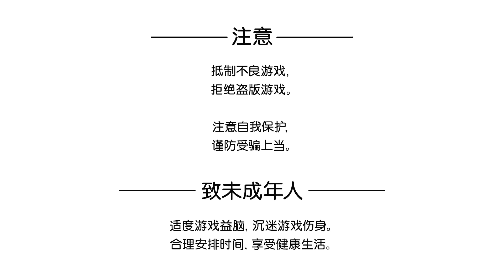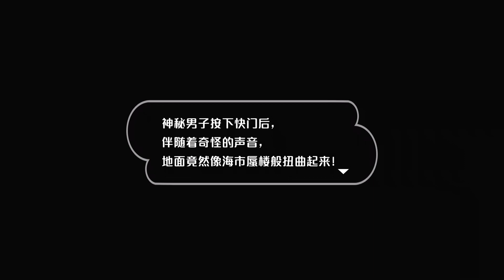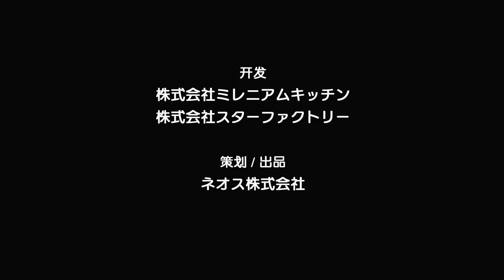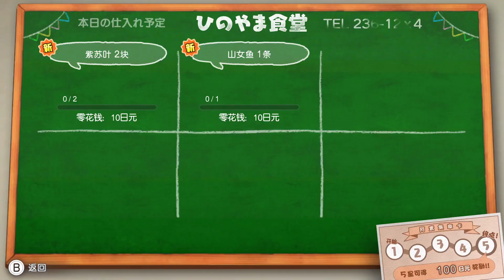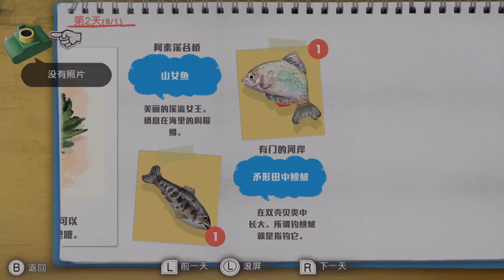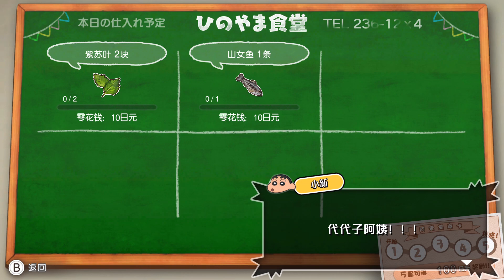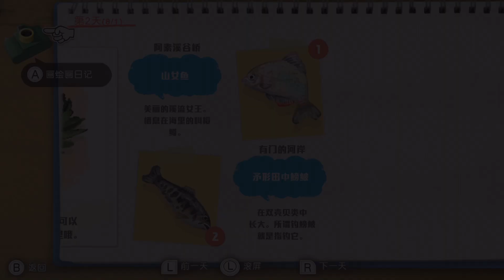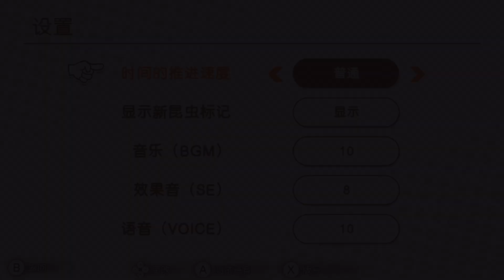大象大象 你的鼻子怎么这么长 - 蜡笔小新 我与博士的暑假 没有终点的七日之旅 NSO免费玩 宅男最爱之调戏大姐姐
0:00 游戏加载
0:32 语言选择
3:02 获得相机
6:55 主题曲 / Credit
8:33 野原一家抵达阿素
10:00 丸蛋？肉丸配卤蛋 欢迎光临火山食堂
10:50 爱睡的孩子长得帅
13:43 基本操作
17:03 捕虫
19:48 钓鱼
21:05 泡澡
21:13 妈妈，妈妈，我叫了哦
21:30 随风传来女子的声音
22:10 青山绮
24:08 夜间漫游
27:48 代代子每晚的例行公事
29:28 第二天（五星红旗迎风飘扬？。。）
31:19 公告牌的任务
41:07 阿素集章卡
43:44 我好饿，走不动了……
46:48 跑腿评价
48:22 报社，儿童记者，阿素壁报
49:45 黑发美子的约会目标
50:07 大姐姐你喜欢吃青椒吗